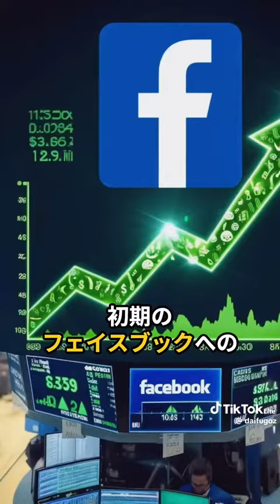アーティスト 総資産ランキング TOP6-10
おすすめリンク集